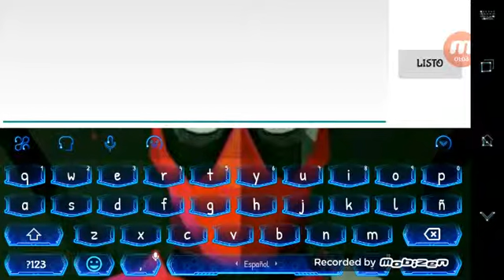Mini world con Esther😃(Diego100crespo canal segundario)